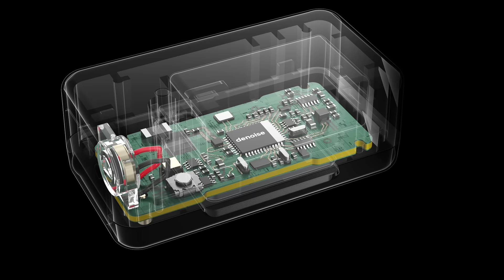Magic XT1 | 2+1=1 Myth Unveiled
Prepared to be amazed by the unparalleled creation of the Godox Magic XT1. Let The MAGIC Roll！🌟

🧚‍♀️Standout Features:
· RX=RX+Charging Case
· 48kHz/24bit Hi-Res audio
· Mono/Stereo/Safety Track
· Touchscreen & Button Control
· DNR Switch & Low-cut Filter
· Max. 200m LOS Range
· Up to 16h of Working Time
· 8g Tiny & Portable TX